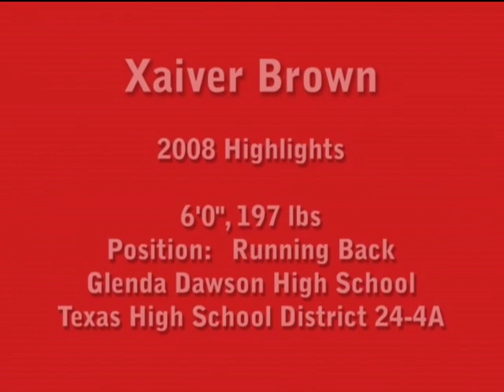Xavier Brown #28 Highlight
Xavier Brown #28 6'0 200 Running Back from Pearland Dawson High School.